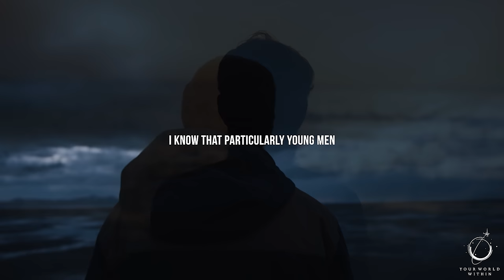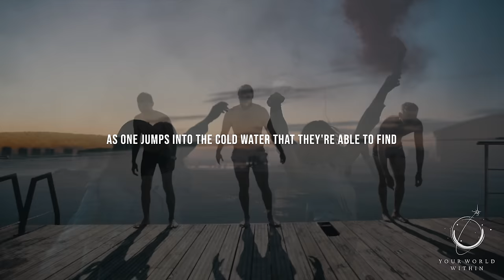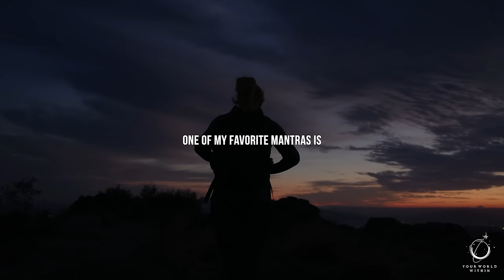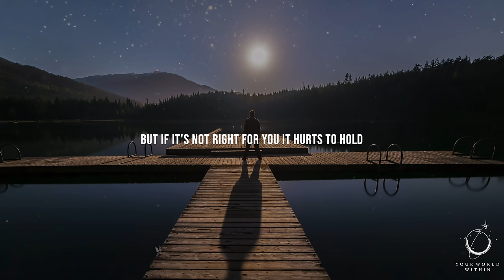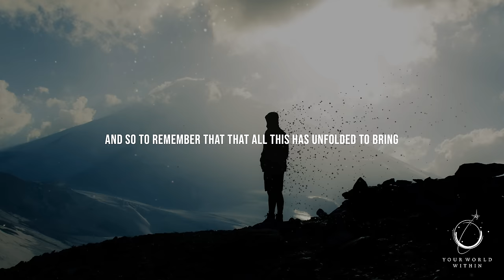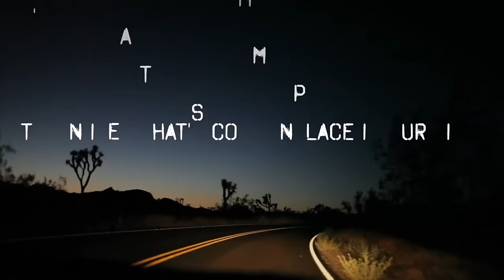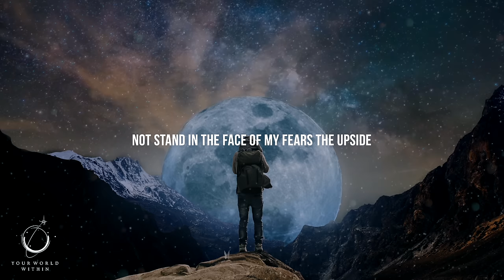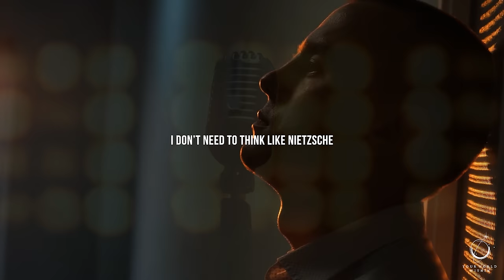KEEP GOING | Best Motivational Speeches | Wake Up Positive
"If you're going through hell, keep going." - Winston Churchill

This episode touches on the profound difference a simple act of reaching out can make. Reflecting on the loss of friends and the loneliness that can accompany life's challenges, we discuss the importance of small gestures of support. Whether it's a message to someone who's struggling or a word of encouragement to someone who feels alone, these acts are powerful. To those facing tough times, remember: you're not alone, and there's hope on the horizon. Let's not underestimate the power of showing up for one another—it can be a lifeline in disguise.